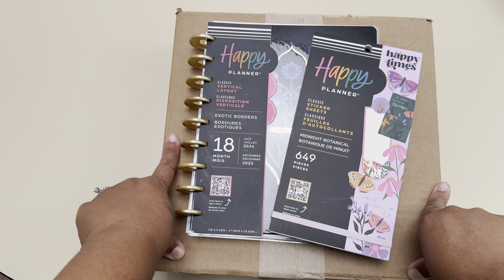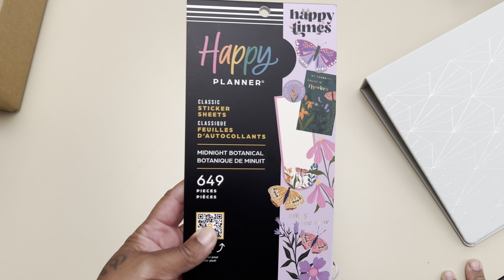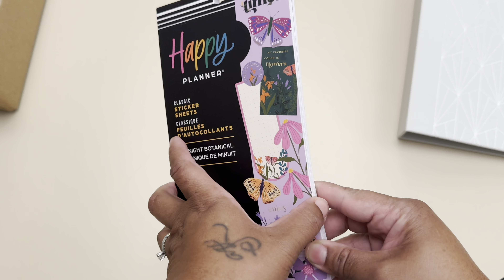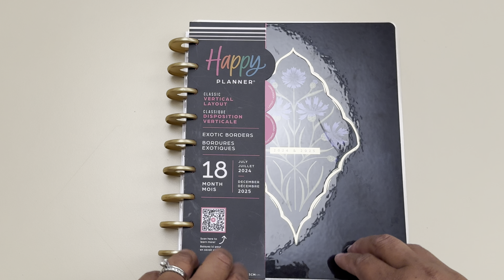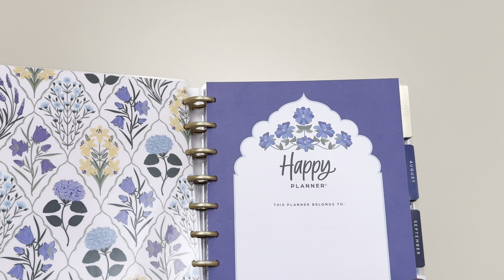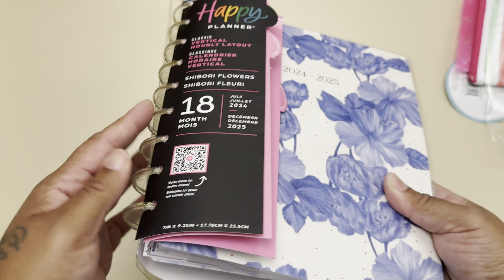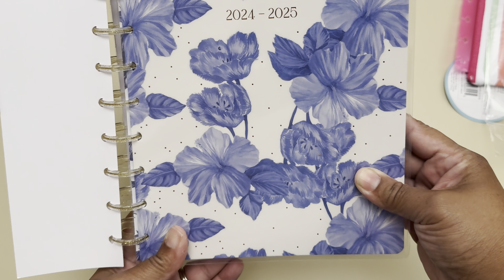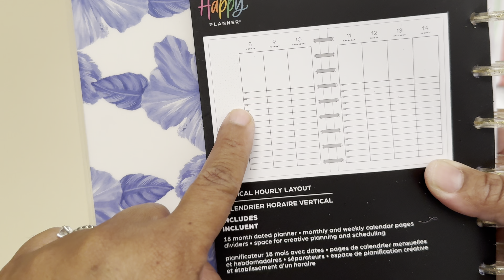Happy Planner Haul! Shibori Hourly / Stickers / Cover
Amazon Store Front

“Live as though life was created for you” -Maya Angelou